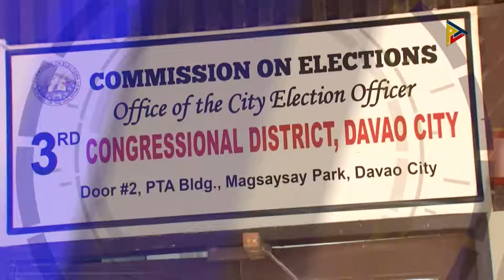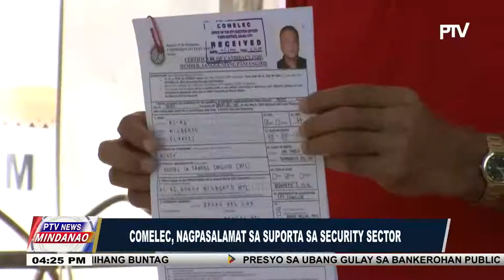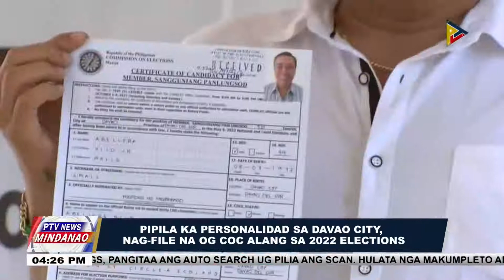Unang adlaw sa Filing sa COC sa COMELEC-Davao City, mingaw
PTV NEWS MINDANAO, OCT 1, 2021 |